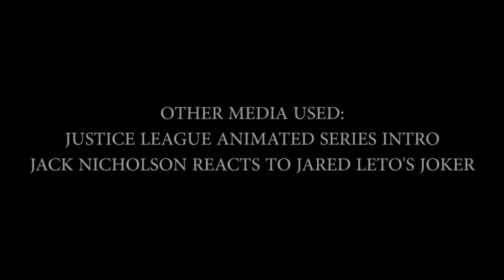DC Rant Trailer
Hey hey, a new project!  This was fun to do and I might do more of these later.  The full version will be out tomorrow.  Enjoy!